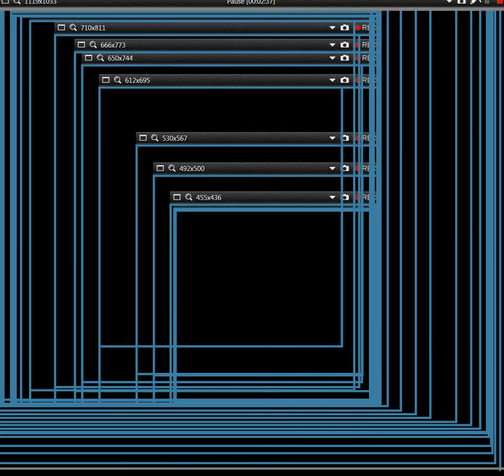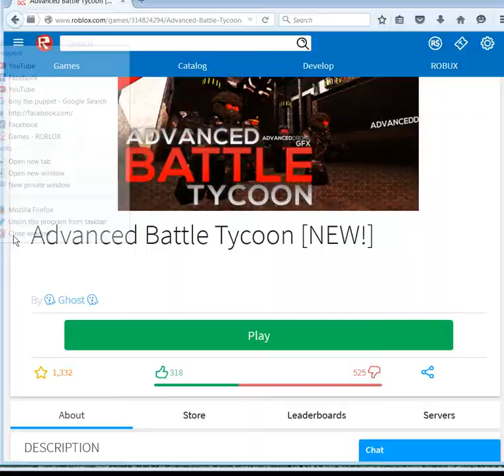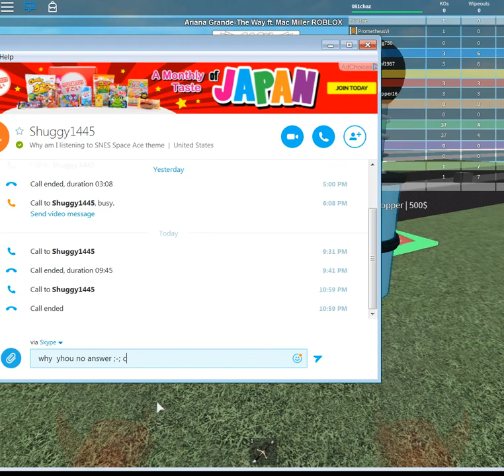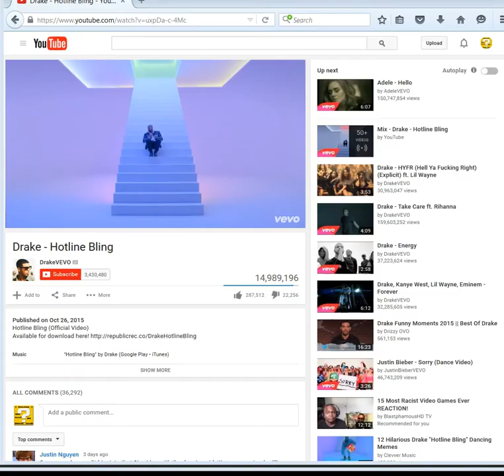Let's Play - Roblox - Advanced Future Tycoon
I'm back doing YT! I take a 1 week break once every season, so I thought I would bring it back with Roblox. And a mic that I need to speak into. In the end I decide to take a nap. not knowing that it stopped recording :(

So this video got muted because of drake, thanks.